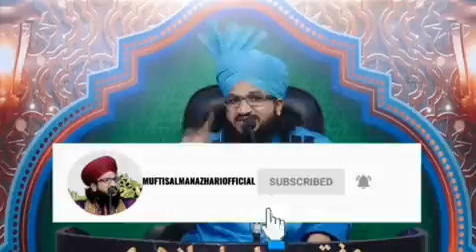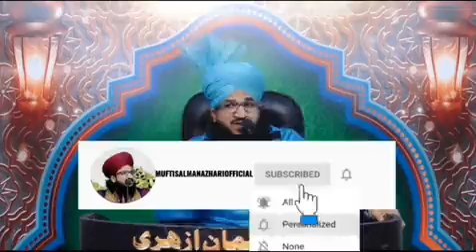Huzoor ﷺ Ka Husn O Jamaal Bemisaal ।।.